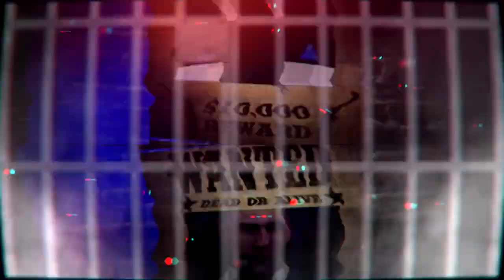[Rk900] Killer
Art: deviantintention, SK, zero_one_amps, gildracon, caleb-crow veesbe, valvilottumblr, starclustervk, siderealencoder, avaptm, skxviii, brilcrist, mokuchin06, rasterizegirl. muk_bu, seacobalt, fizzydirtba